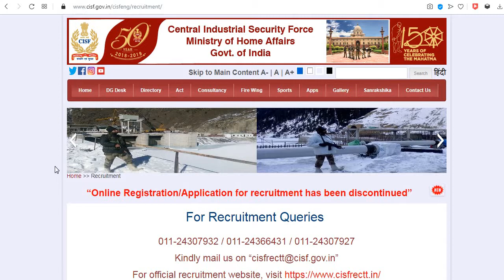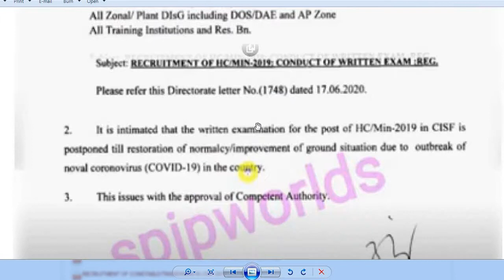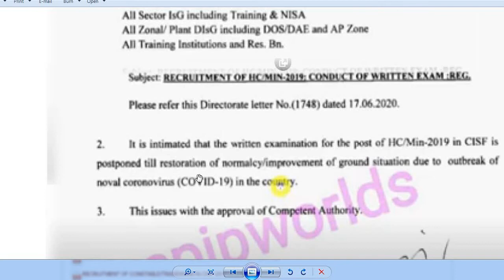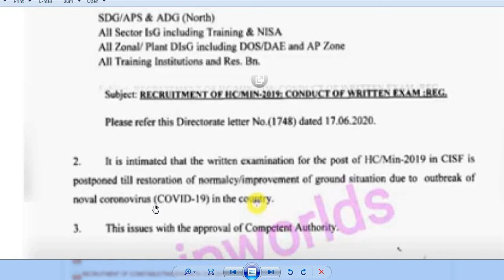CISF HC MIN EXAM DATE NOTICE // पेपर होगा के नहीं देख लो अब सचाई /CISF HC Ministrial Exam date//